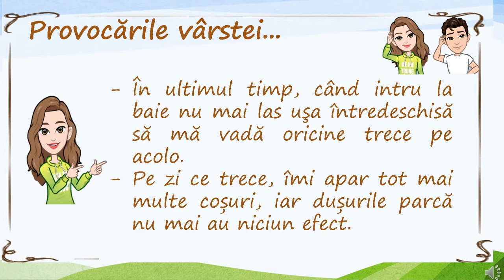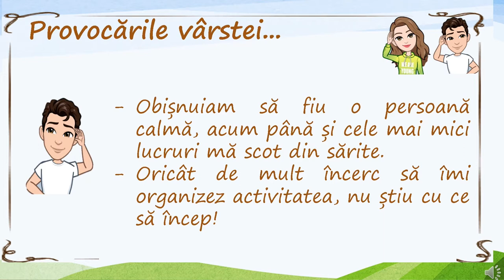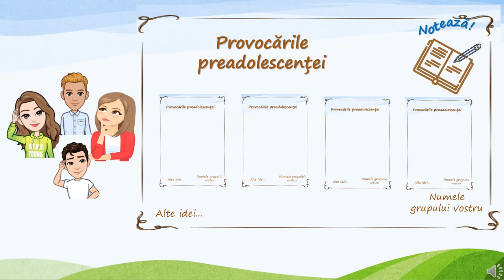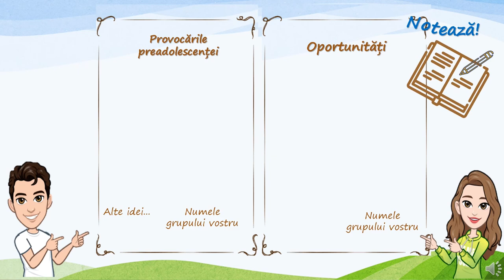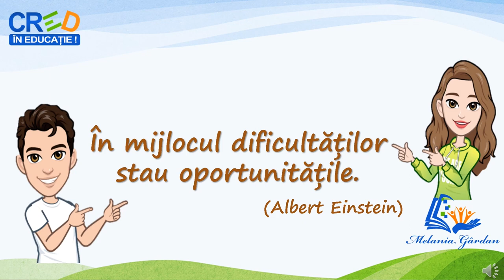Preadolescența, de la provocări la oportunități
Ca punct de plecare, resursa propusă prezintă din perspectiva unor preadolescenți câteva exemple de provocări cu care se pot confrunta în această perioadă, pentru ca mai apoi, prin intermediul metodei Turul galeriei, elevilor să le fie propusă sarcina de a întocmi o listă a provocărilor cu care ei se confruntă în prezent. Realizarea sarcinii în grupuri mici și discuțiile dirijate de către cadrul didactic vor contribui la conștientizarea de către elevi a faptului că nu sunt singurii care se confruntă cu schimbările și dificultățile specifice vârstei.
Elevii vor fi îndrumați să descopere/să împărtășească din experiența proprie sau din experiența altor persoane de referință pentru ei modalități prin care pot face față provocărilor.
În continuare, pornind de la câteva exemple, focalizarea atenției este direcționată spre identificarea/descoperirea oportunităților care se ascund în spatele dificultăților. În acest sens, elevii sunt invitați să analizeze în grupurile de lucru provocările identificate și să le transforme în oportunități.
În final, elevii sunt provocați să discute pe marginea citatului „În mijlocul dificultăților stau oportunitățile” (Albert Einstein).
Resursa poate fi folosită atât pentru activități desfășurate față în față, cât și pentru mediul de învățare online.